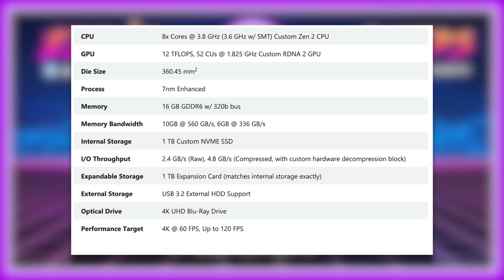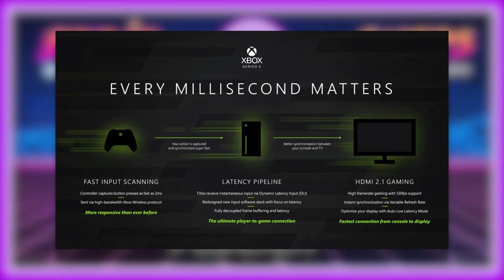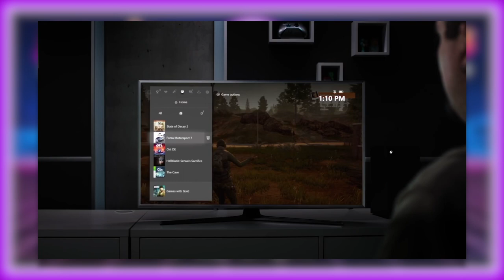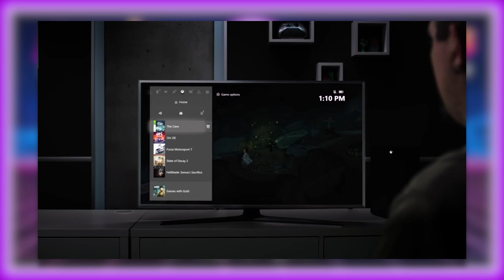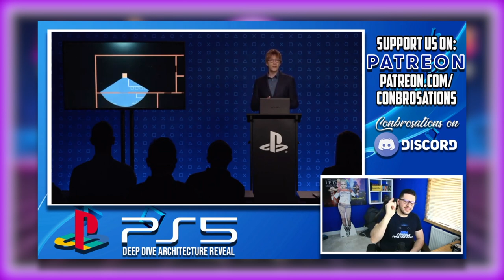PS5 Technical Specs OFFICIALLY REVEALED! Vs Xbox Series X (SSD Teraflops - True Gamer Podcast Ep. 2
Welcome to Episode 2 of the True Gamer Podcast episode 2!

In today's episode we talk about the Next generation console and the tech specs that were revealed this week! Sony put on a live version of the GDC conference Mark Cerny was going to put on for developers and we got all the information on the SSD, GPU, CPU, Connections of the PS5 and we compare and contrast them between the Xbox Series X Specifications.

CPU
x86-64-AMD Ryzen™ “Zen 2”
8 Cores / 16 Threads
Variable frequency, up to 3.5 GHz

GPU
AMD Radeon™ RDNA 2-based graphics engine
Ray Tracing Acceleration
Variable frequency, up to 2.23 GHz (10.3 TFLOPS)

System Memory
GDDR6 16GB
448GB/s Bandwidth

SSD
825GB
5.5GB/s Read Bandwidth (Raw)

PS5 Game Disc
Ultra HD Blu-ray™, up to 100GB/disc

Video Out
Support of 4K 120Hz TVs, 8K TVs, VRR (specified by HDMI ver.2.1)

Audio
“Tempest” 3D AudioTech

Song link: (insert link)
Free Music For Your Youtube Video